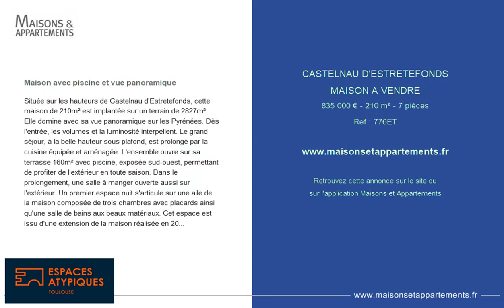CASTELNAU-D'ESTRÉTEFONDS - MAISON A VENDRE - 835 000 € - 210 m² - 7 pièce(s)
Référence : 776ET

Maison avec piscine et vue panoramique

Située sur les hauteurs de Castelnau d'Estretefonds, cette maison de 210m² est implantée sur un terrain de 2827m². Elle domine avec sa vue panoramique sur les Pyrénées. Dès l'entrée, les volumes et la luminosité interpellent. Le grand séjour, à la belle hauteur sous plafond, est prolongé par la cuisine équipée et aménagée. L'ensemble ouvre sur sa terrasse 160m² avec piscine, exposée sud-ouest, permettant de profiter de l'extérieur en toute saison. Dans le prolongement, une salle à manger ouverte aussi sur l'extérieur. Un premier espace nuit s'articule sur une aile de la maison composée de trois chambres avec placards ainsi qu'une salle de bains aux beaux matériaux. Cet espace est issu d'une extension de la maison réalisée en 2016. Au fond de la maison se trouve la suite parentale lumineuse et ouverte sur sa salle de bains avec douche et baignoire. Un véritable dressing sur mesure complète cette pièce. Un sous-sol récemment rénové dessert de nombreux espaces dont un grand garage, une salle de sport, une buanderie, une cave, une chambre d'appoint ainsi qu'une salle de jeux. Rénovation en 2016. Chauffage central au fuel. Assainissement microstation neuf. Alarme. Piscine Everblue sécurisée de 2021. Proximité autoroute et accès à Toulouse Proximité écoles, commerces et gare. CLASSE ENERGIE E / CLASSE CLIMAT E Montant moyen estimé des dépenses annuelles d'énergie pour un usage standard, établi à partir des prix de l'énergie de l'année 2021 : entre 2910 et 3990 euros. Les informations sur les risques auxquels ce bien est exposé sont disponibles sur le site Géorisques Contact - Mathieu : MATHIEU MAUPEU (EI) Agent Commercial - Numéro RSAC : - Toulouse.

Cette annonce vous est proposée par l'agence Espaces Atypiques Toulouse

|2769063|